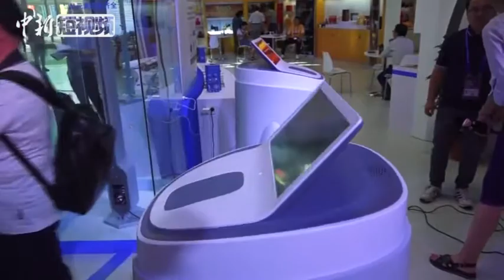厉害了！机器人竟可自主推销商品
可以和人一样“吆喝”，可以主动询问是否有购买需求，以携带超过七十瓶饮料等商品，可以引导顾客选择喜欢的商品后，递送到顾客面前。这样的机器人，反正我是爱上了。